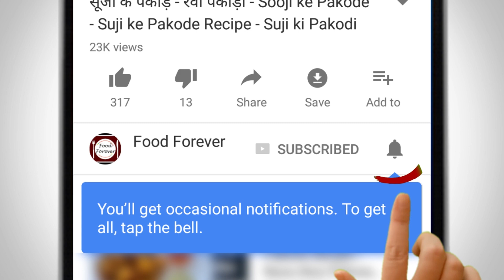Aloo Pakora & Onion Pakora | Monsoon Special Recipes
Today's recipes are Monsoon special recipes - Aloo Pakora & Onion Pakora.

Do try this recipe and let us know how it turned out.

Food Forever